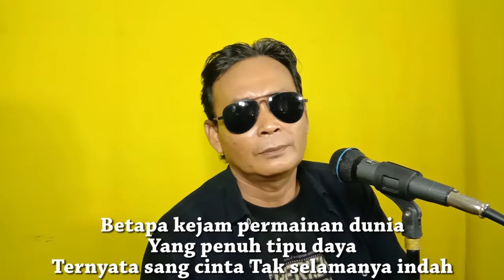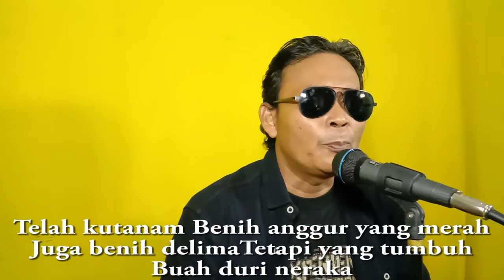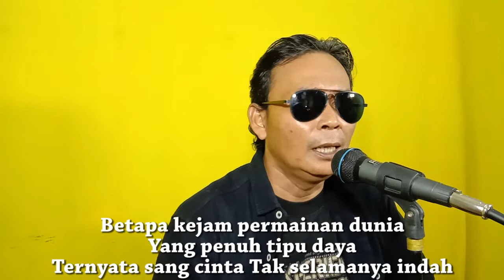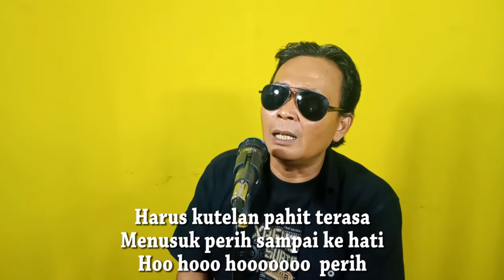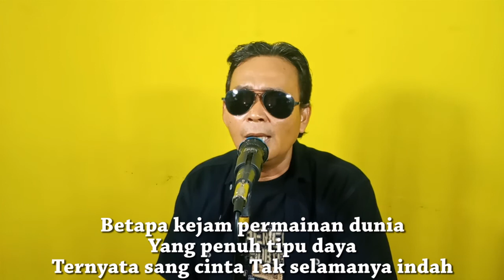Cover BUAH DURI NERAKA by Asep Heulang